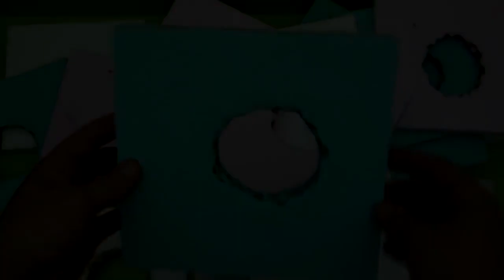EXPERIMENT Glowing 1000 degree METAL BALL vs STYROFOAM